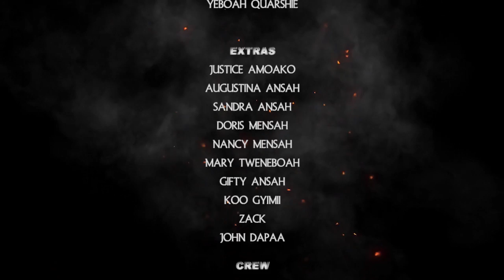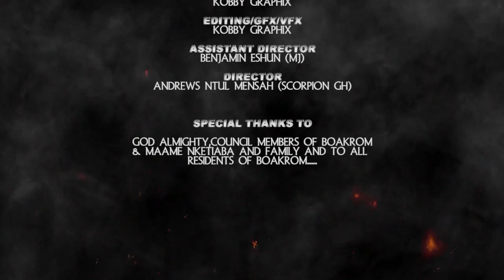ENEMY WITHIN PART 1// SCORPION LATEST ACTION MOVIE 2022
ENEMY WITHIN PART 1